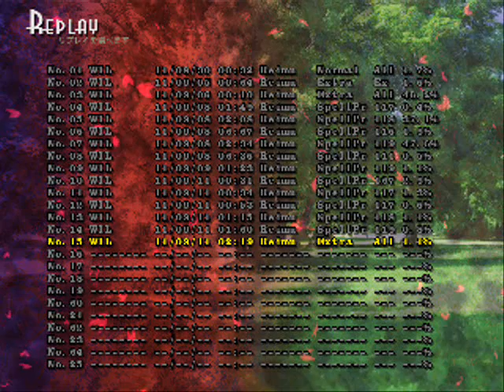Touhou Project 13 Ten Desires Extra Clear Mamizou with Reimu (replay commenté en français)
Message bilingue / Bilingual post

ET POUR DE BON CETTE FOIS-CI!!! \o/

Bon voilà, extra clear, je commente mon run. J'aurai du rajouter la capture de l'antépénultième et de la survival à la fin mais j'avais la flemme, je ferai deux autres vidéos à part pour ça (puisque c'est là où j'ai merdé, mais bon, ça donne un final épique).

Mamizou est simple en fait, plus que Nue, et moins de Marisa. %)

AND FOR GOOD THIS TIME!!! \o/

Well then, extra clear, I comment it in french (yeah well if you can't understand, sorry, I'm too lazy like Reimu to put subtitles. :/ Maybe a text file, one day. ). I wanted to add the capture of the antepenultimate and the survival at the end but I was lazy, I'll make two other videos for this (because it's where I started to get in trouble, but at least the final is epic).

Mamizou is easy actually, more than Nue, and less than Marisa. %)